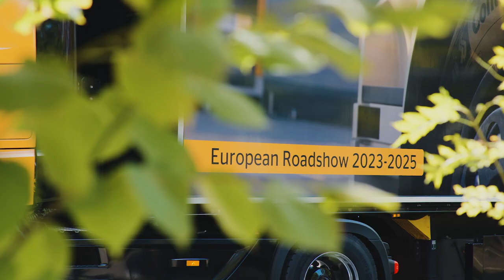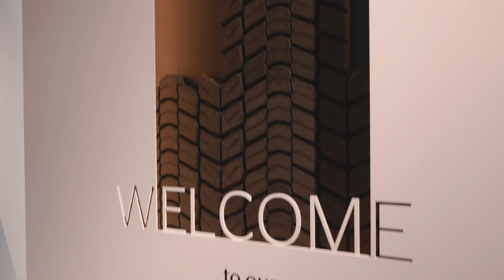Introducing our interactive European Roadshow Trailer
Continental develops pioneering technologies and services for sustainable and connected mobility of people and their goods. Founded in 1871, the technology company offers safe, efficient, intelligent and affordable solutions for vehicles, machines, traffic and transportation. In 2022, Continental generated sales of €39.4 billion and currently employs around 200,000 people in 57 countries and markets.

The Tires group sector has 24 production and development locations worldwide. Continental is one of the leading tyre manufacturers with 57,000 employees and posted sales of €14 billion in 2022 in this group sector. Continental ranks among the technology leaders in tyre production and offers a broad product range for passenger cars, commercial and special-purpose vehicles as well as two-wheelers. Through continuous investment in research and development, Continental makes a major contribution to safe, cost effective and ecologically efficient mobility. The portfolio of the tyre business includes services for the tyre trade and fleet applications, as well as digital management systems for tyres.